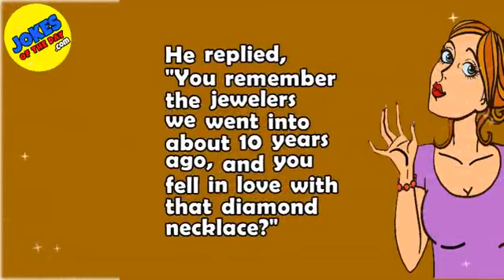Funny Joke: A wife and husband were out on Black Friday hitting the sales, when he went missing